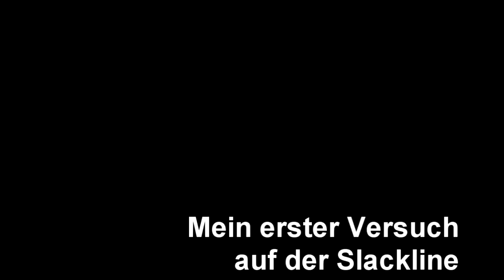Slackline auf Kuba